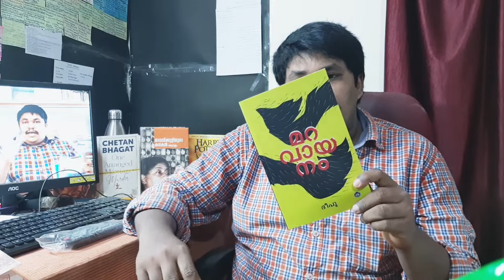Bookhaul Video 3 - Special thanks to writer Deepu.